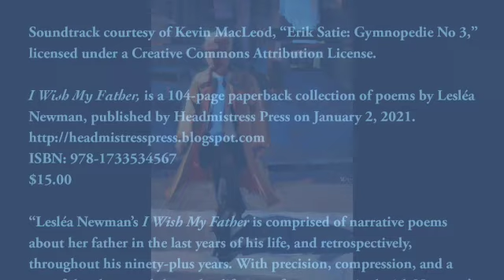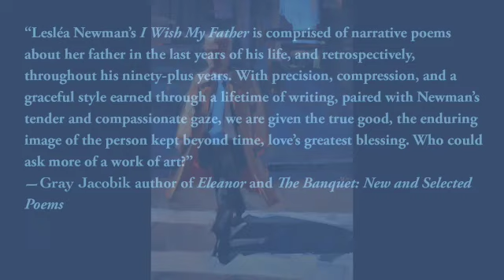I Wish My Father by Lesléa Newman